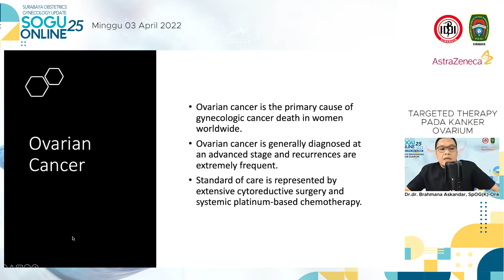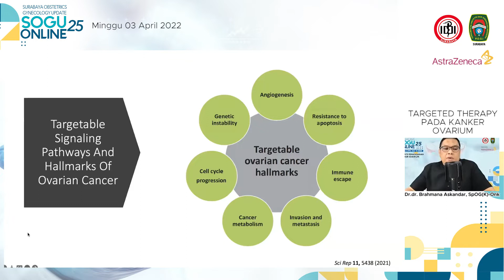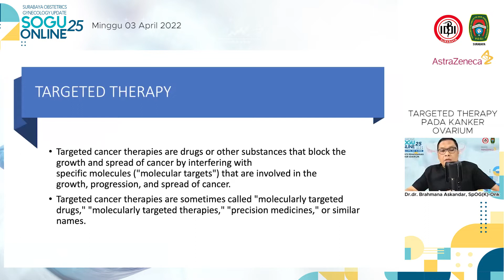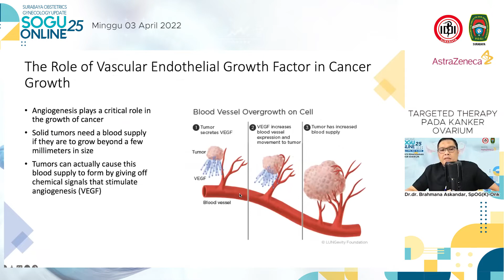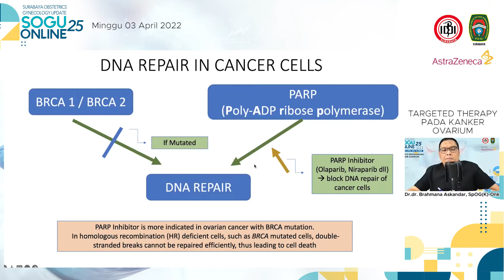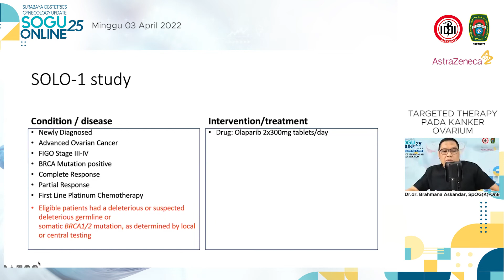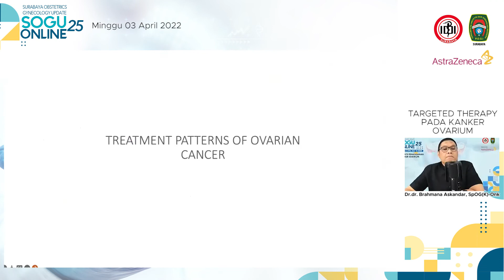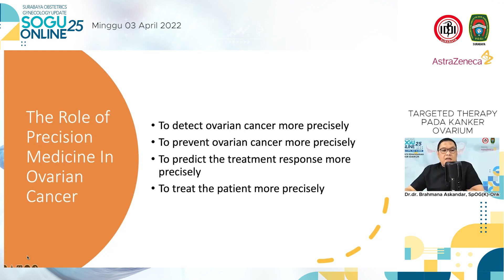SOGU 25 : TARGETED THERAPY PADA KANKER OVARIUM- Dr. dr. Brahmana Askandar SpOG(K)-Onk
Diadakan di Surabaya, 03 April 2022